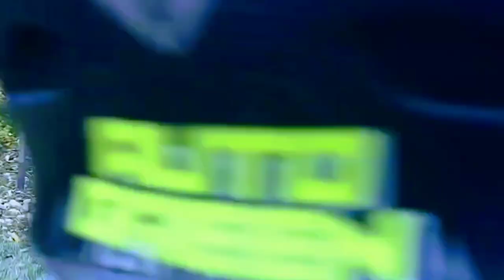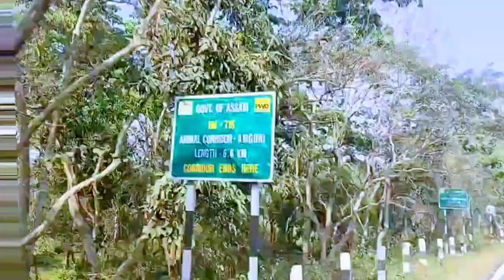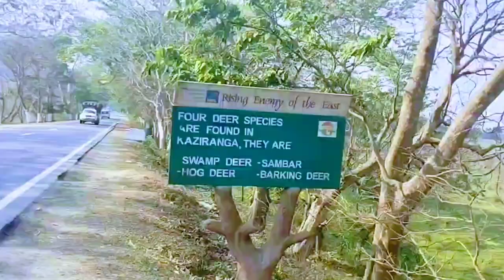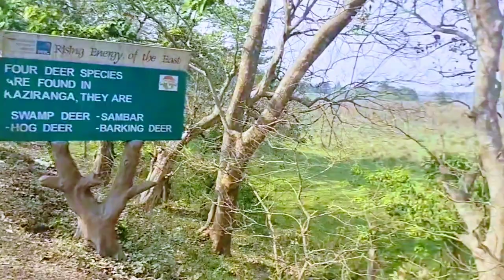Kaziranga National Park Assam Northeast India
Kaziranga National Park is a national park in the Golaghat and Nagaon districts of the state of Assam, India. The park, which hosts two-thirds of the world's Indian rhinoceroses, is a UNESCO World Heritage Site. According to the census held in March 2018 which was jointly conducted by the Forest Department of the Government of Assam and some recognized wildlife NGOs, the rhino population in Kaziranga National Park is 2,613. It comprises 1,641 adult rhinos (642 males, 793 females, 206 unsexed); 387 sub-adults (116 males, 149 females, 122 unsexed); and 385 calves.

Question.
Why Kaziranga National Park is so famous?

Answer.
Kaziranga is regarded as one of the finest wildlife refuges in the world. The park's contribution in saving the Indian one-horned rhinoceros from the brink of extinction at the turn of the 20th century to harbouring the single largest population of this species is a spectacular conservation achievement.

Question.
How many rhinos are there in Kaziranga National Park 2023?

Answer.
There are nearly 2,895 rhinos in the state with 2,613 of them concentrated in the Kaziranga National Park, 125 in Orang National Park, 107 in Pobitora Wildlife Sanctuary and 40 in Manas National Park. Rhinos are listed in Schedule 1 of Wildlife (Protection) Act, 1972, as an endangered animal

Question.
What is the full name of Kaziranga National Park?

Answer.
A few people call it by its original name till today. The Kaziranga Game Sanctuary was renamed the "Kaziranga Wildlife Sanctuary" in 1950 by P. D. Stracey, the forest conservationist, in order to rid the name of hunting connotations.

Question.
Which forest is famous in Assam?

Answer.
Kaziranga National Park, Manas National Park, Nameri National Park, And Dibru Saikhowa National Park